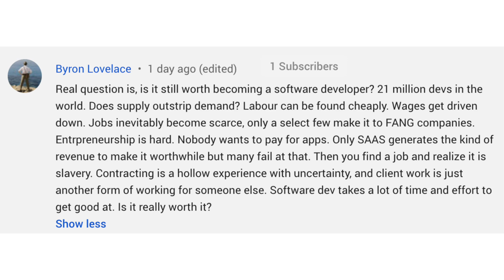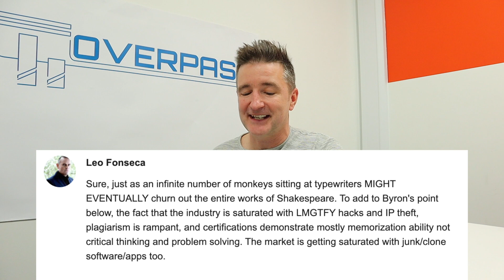Is Software Development Too Saturated?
Is Software Development Too Saturated? - Overpass Insights #111

Hello, guys! Today, let's ask the question, is the software market too saturated?

So...

Or...